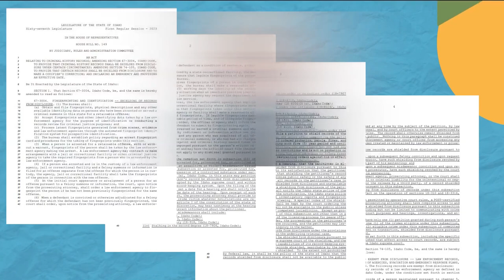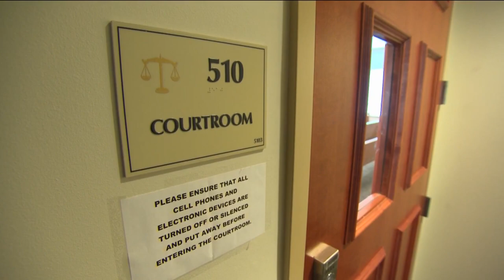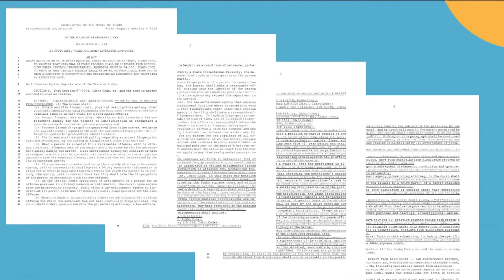Could Idahoans with low-level criminal convictions get a "clean slate?"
Idaho lawmakers are about to be presented with a bill that will allow people with minor offenses a clean slate by "sealing" certain court records.